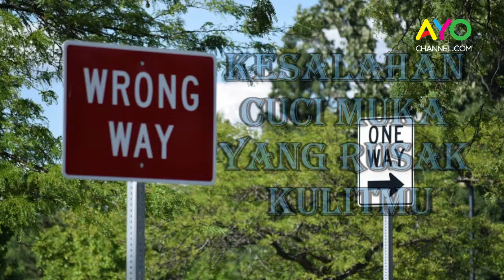Jangan Lakukan Ini Saat Cuci Muka!!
Mencuci wajah tidak sesederhana kelihatannya. Jika Anda tidak melakukannya dengan benar bisa menyebabkan kerusakan pada kulit. Ada banyak hal mengerikan yang bisa terjadi pada wajah Anda jika Anda tidak mencuci dengan benar.